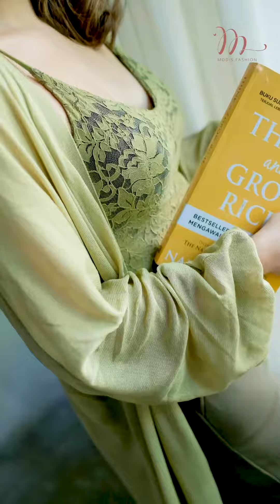HABIS GELAP TERBITLAH TERANG - INDEPENDENT WOMEN BY MODIS FASHION BALI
5 things Independent Women do differently.
1. She make decisions.
2. She doesn’t complain.
3. She is confident.
4. She is self-motivating
5. She is goal oriented.